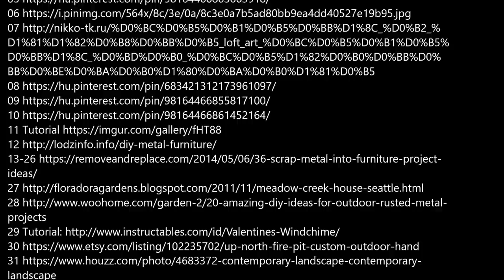100 DIY project ideas from metal things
Selected and edited by Zoltan Eberhart
Please support me:
BTC:   32mriccWbQMah1HwjyEf2seuF4m7CwHLSV
Thank you so much
Music
1  Awaken - Anno Domini Beats
2  Intentions - Anno Domini Beats
3  While You Work It - Dan Lebowitz
4 Still Want It - Dan Lebowitz
5  Top Down - Dan Lebowitz